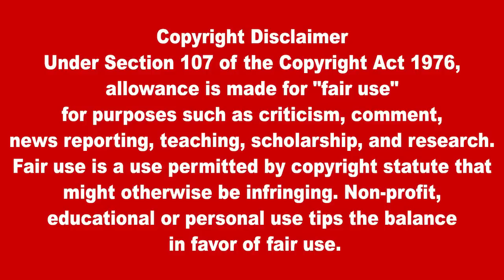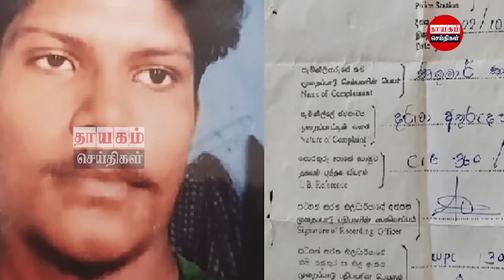இன்றைய தலைப்புச் செய்திகள் 18.05.2023 | Today Sri Lanka Tamil News | Thayagam Tamil News